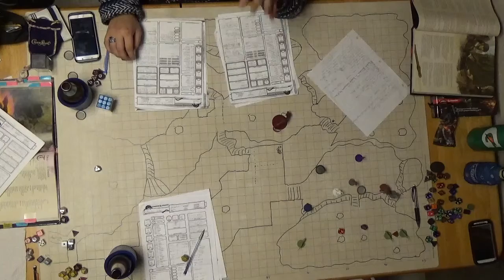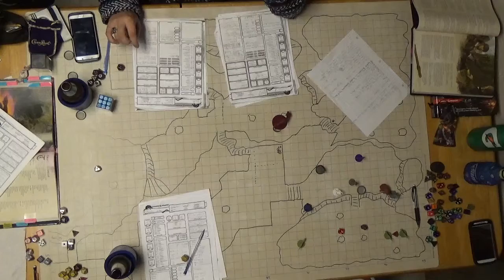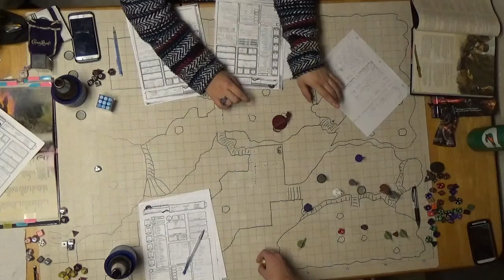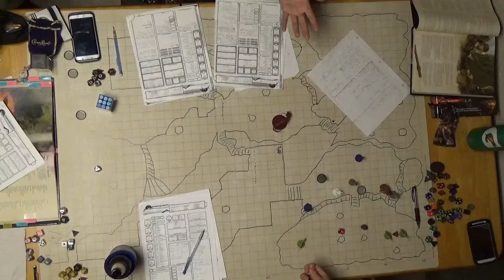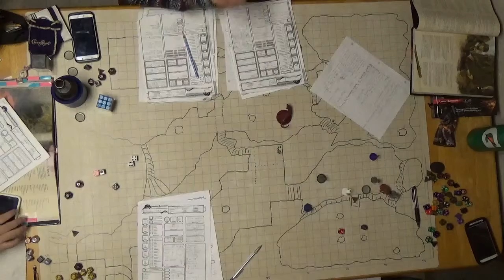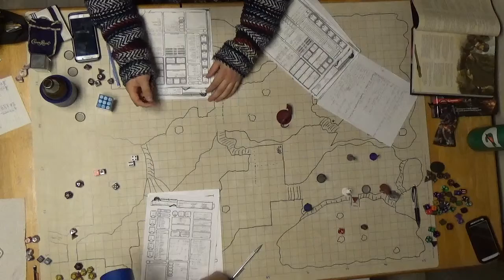F A T E Session 12 Part 8 The Roper Strikes!